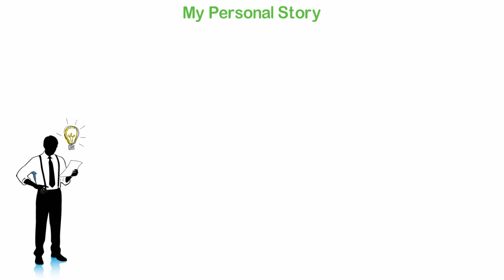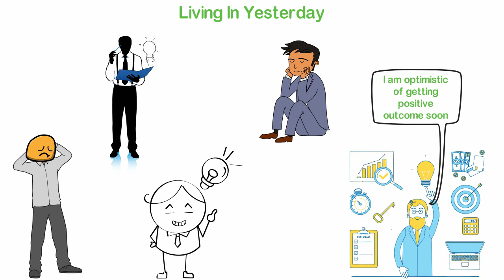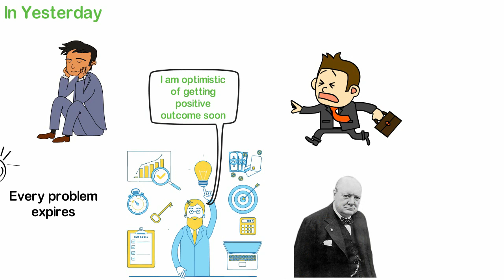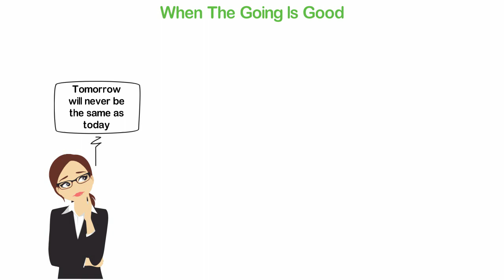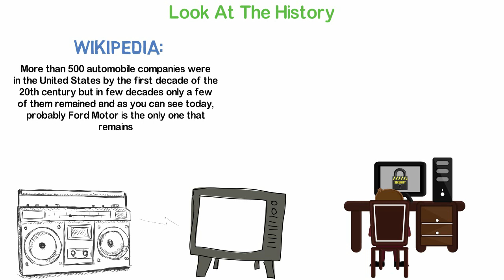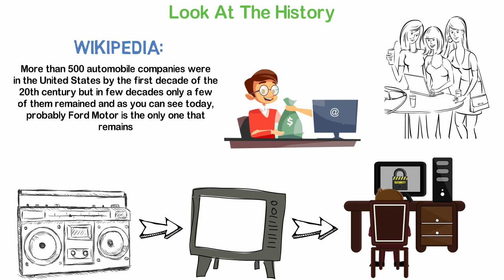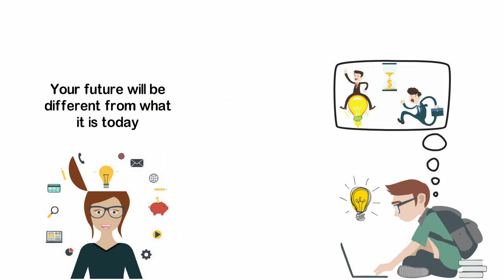This is the HIDDEN Truth About Your Future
One day, a little boy went to his father and asked him, “Dad, what can you tell me about the future?”
His dad looked at him and announced, “The future will be different”
While this is a pearl of simple wisdom, it’s easier for most people to forget it.
In today’s video, I’ll be sharing with you the hidden truth about your future.